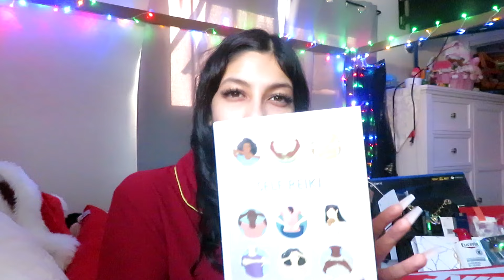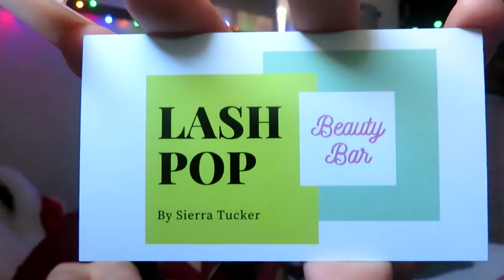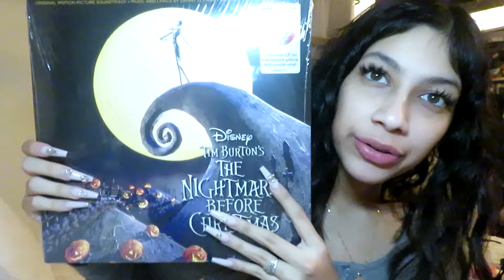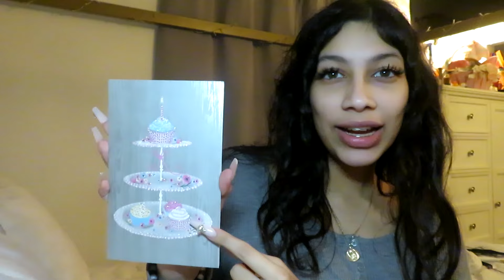what i got for christmas + my 19th birthday | 2023 gift haul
heyyyyy 🤗 i've been posting on youtube shorts you guys should like go watch them 😏 let me know what you guys got for christmas in the comments!